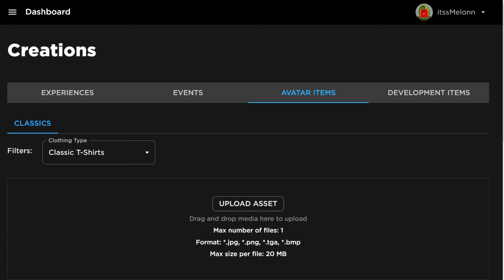*NEW* WORKING ALL CODES FOR Emergency Response Liberty County IN 2024 AUGUST! ROBLOX ER:LC CODES